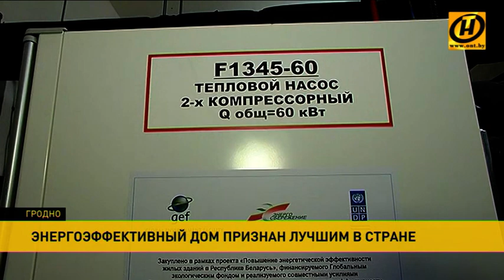Как устроен «умный дом» в Гродно?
Энергоэффективный дом в Гродно признали одним из лучших в стране. После года эксплуатации все «умные» системы по-прежнему работают отлично.